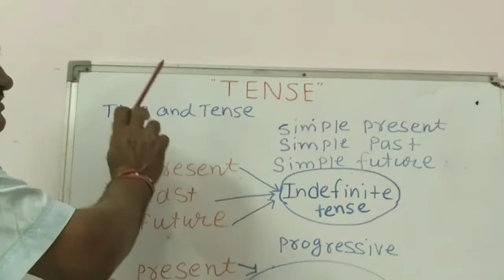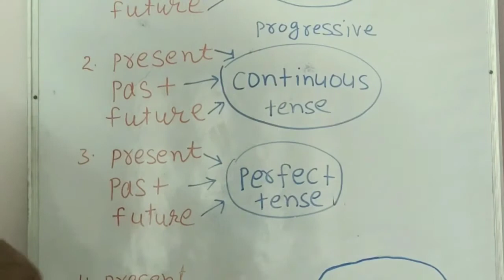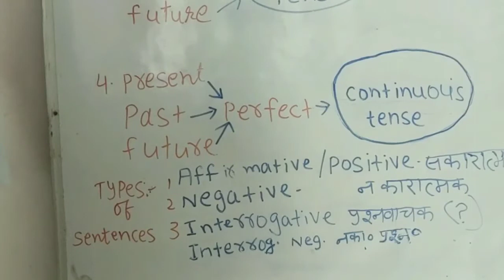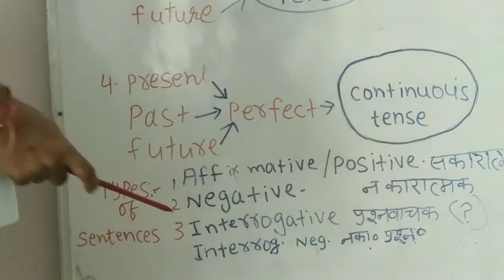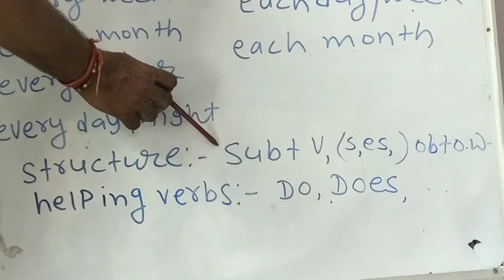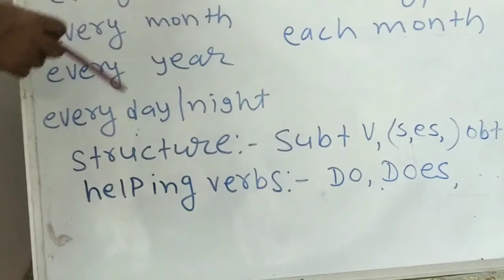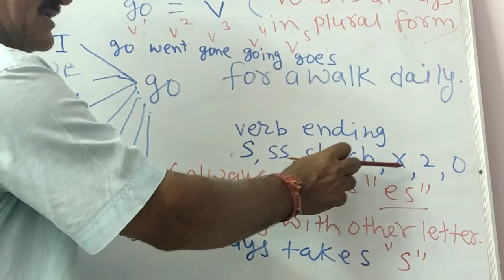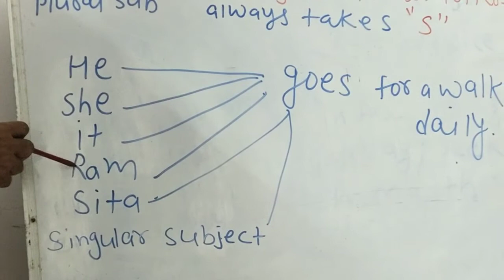Tense Simple present tense rules with M.K. sharma Baytu for students and all competetive exam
Learn tense with M.K. sharma Baytu